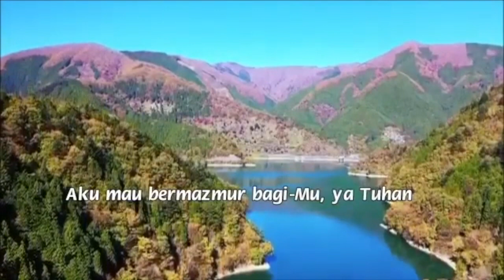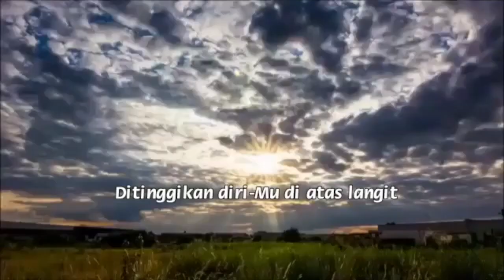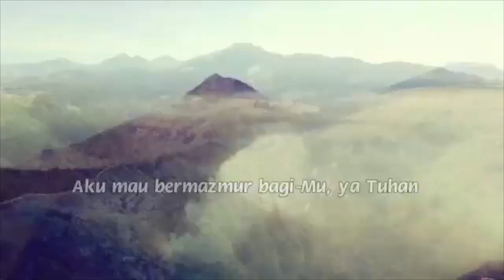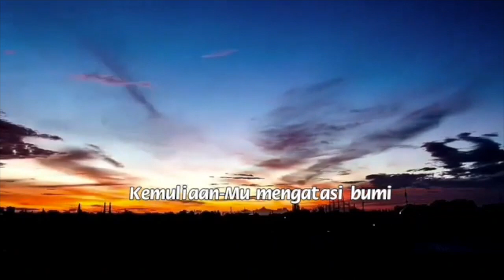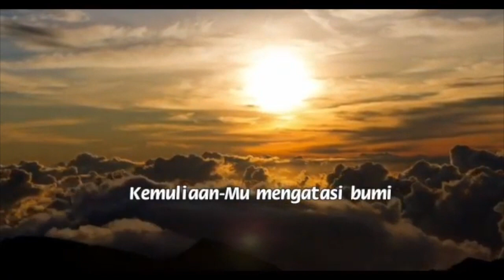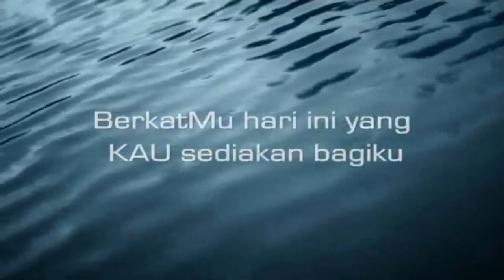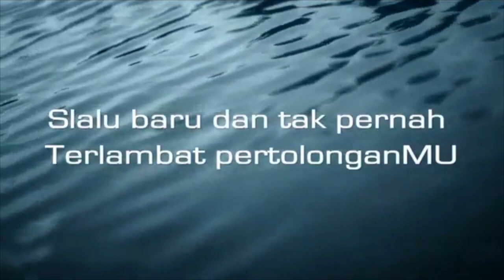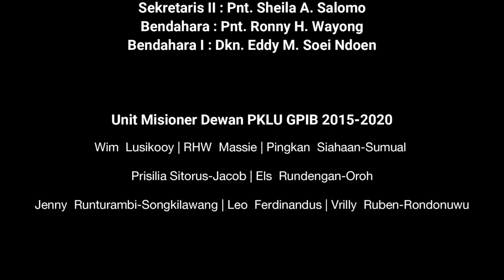Saya & PKLU GPIB membaca Alkitab bersama, Sabtu Pagi, 2 Januari 2021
Pembacaan dan Doa dibawakan oleh Ibu Jeane Mailoa- Sumanti dari GPIB Jemaat Bethania, Sulselbara
Bacaan Alkitab: 2 Tawarikh 31:2-10 (Maaf, ada kesalahan ketik di video, seharusnya 2 Tawarikh 31:2-10)
Di balik Semangat Memberi

Kegiatan "Saya & PKLU membaca Alkitab bersama" adalah sebagai salah satu tindak lanjut dari dua Dialog PKLU yang telah diadakan, yaitu menganjurkan agar Lansia tetap aktif.
Untuk mencegah Demensia, dua kegiatan yang disarankan adalah 1. bersekutu dalam kegiatan keagamaan, dalam hal ini dalam ruang pelayanan kategorial PKLU, 2. membaca.
Melalui "Saya & PKLU membaca Alkitab bersama" membuka ruang bagi bapak / ibu Pelkat PKLU GPIB untuk dapat membagi berkat dengan memimpin doa, membaca alkitab, dan renungan pagi dan malam hari yang diambil dari Sabda Bina Umat (SBU) GPIB. Selain itu, bapak ibu, saudara/i dapat bersama2 dengan PKLU melakukan saat teduh, bernyanyi, membaca alkitab, membaca renungan dan berdoa bersama.

Seluruh Bapak Ibu pengurus dan anggota Pelkat PKLU terbuka untuk dapat berperan serta.

PKLU!?!
Tetap Semangat!
Pelayanan!?!

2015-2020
Lagu penutup – GB 244 – Bapa Engkau sungguh baik